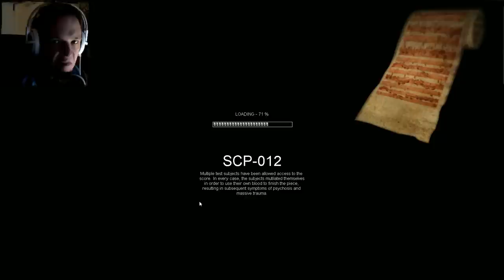SCP Containment Breach - Part 1 - SCP-173 SCARES ME